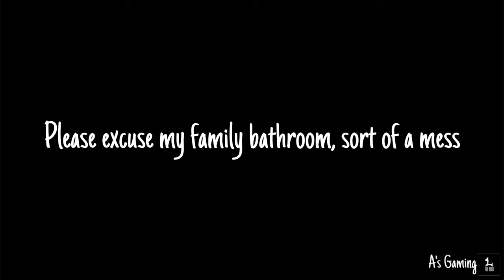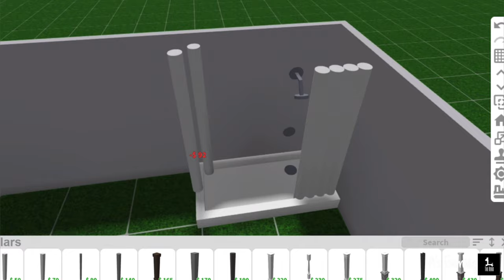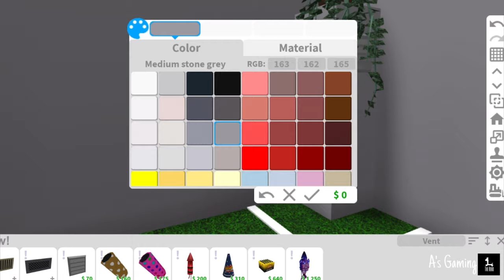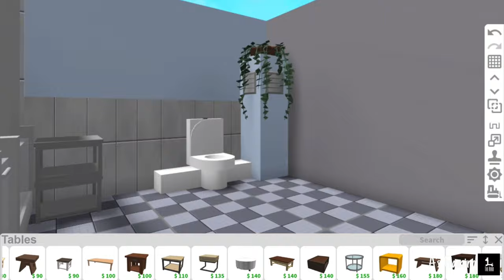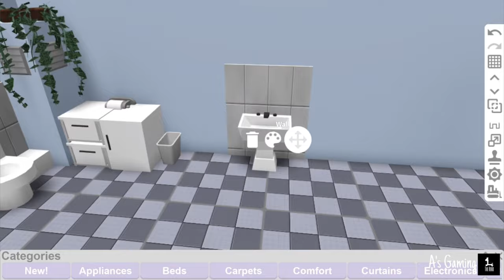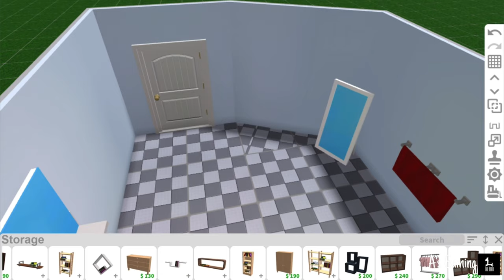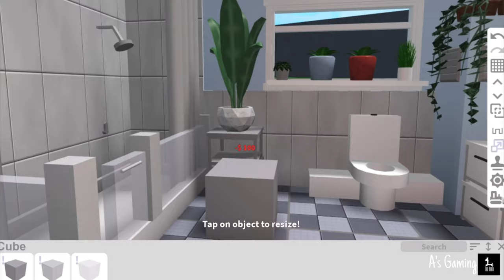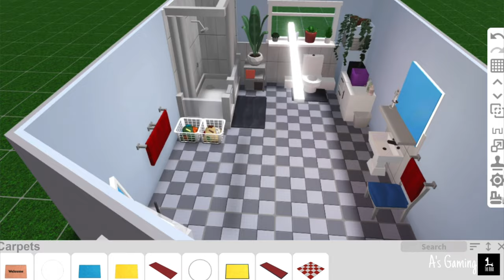I built my irl family bathroom in Bloxburg… (With Pictures) | Speedbuild + Tour | 19K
Advanced placement
Basement